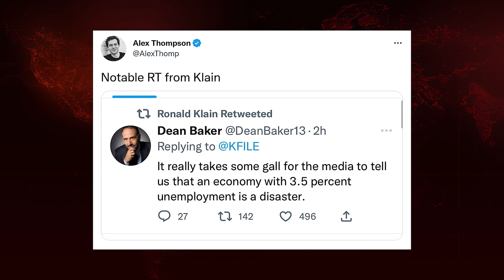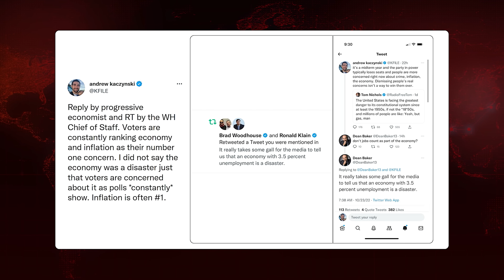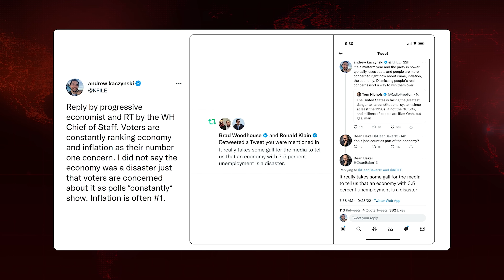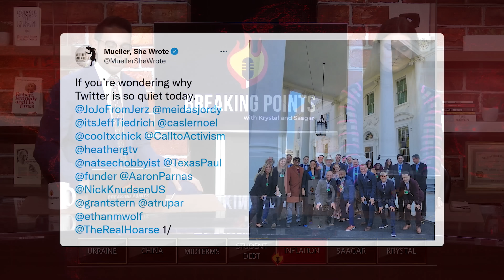White House SLAMS Media For Noticing Inflation | Breaking Points with Krystal and Saagar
Krystal and Saagar discuss a top Biden advisor Ron Klain being dismissive of concerns over inflation in the US.